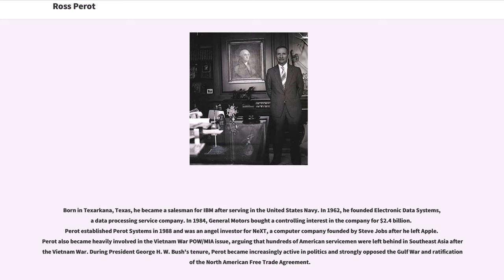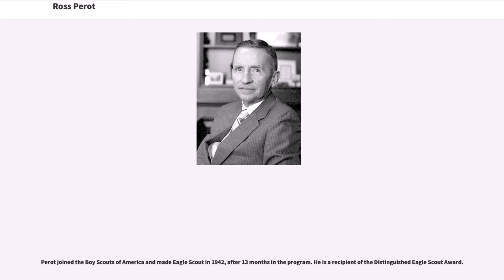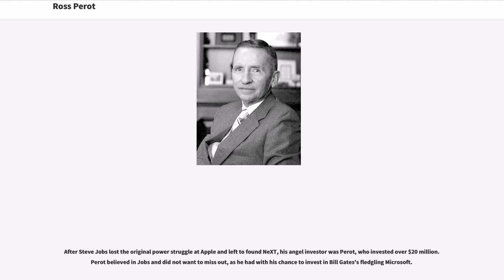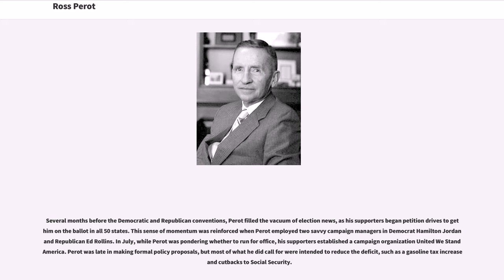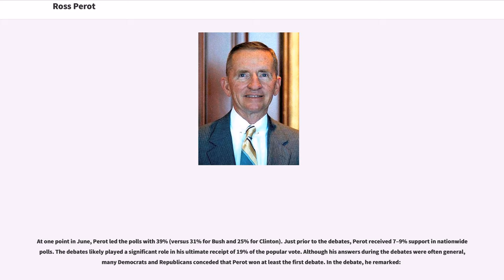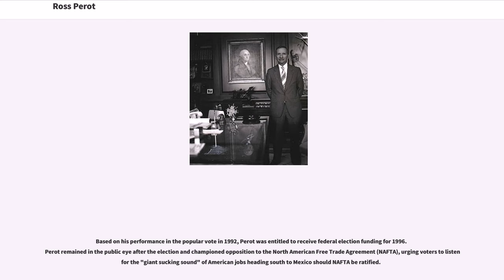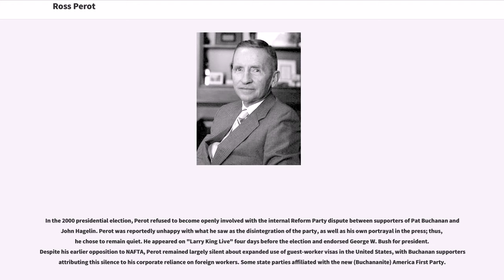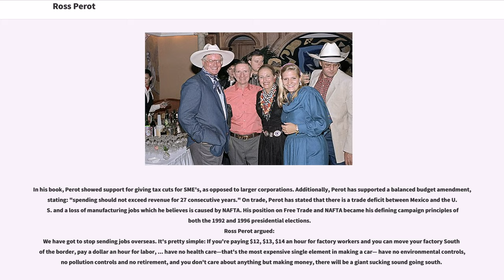Ross Perot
20th-century_American_businesspeople
21st-century_American_businesspeople
20th-century_American_military_personnel
20th-century_American_politicians

Henry Ross Perot (; born June 27, 1930) is an American business magnate and former politician. As the founder of the successful Electronic Data Systems corporation, he became a billionaire. He ran an independent presidential campaign in 1992 and a third party campaign in 1996, establishing the Reform Party in the latter election. Both campaigns were among the strongest presidential showings by a third party or independent candidate in U.S. history.

Born in Texarkana, Texas, he became a salesman for IBM after serving in the United States Navy. In 1962, he founded Electronic Data Systems, a data processing service company. In 1984, General Motors bought a controlling interest in the company for $2.4 billion. Perot established Perot Systems in 1988 and was an angel investor for NeXT, a computer company founded by Steve Jobs after he left Apple. Perot also became heavily involved in the Vietnam War POW/MIA issue, arguing that hundreds of American servicemen were left behind in Southeast Asia after the Vietnam War. During President George H. W. Bush's tenure, Perot became increasingly active in politics and strongly opposed the Gulf War and ratification of the North American Free Trade Agreement.

In 1992, Perot announced his intention to run for president and advocated a balanced budget, an end to the outsourcing of jobs, and the enactment of electronic direct democracy. A June 1992 Gallup poll showed Perot leading a three-way race against President Bush and presumptive Democratic nominee Bill Clinton. Perot briefly withdrew from the race in July, but re-entered the ra...